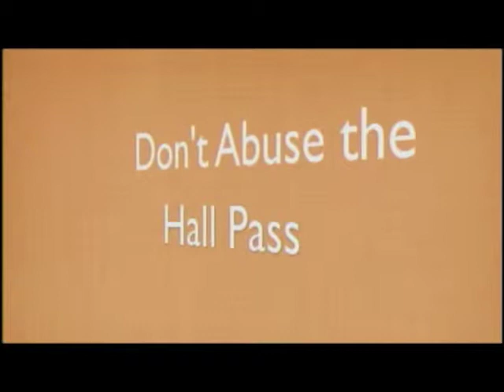PCTV Bronco News 11.18.2013